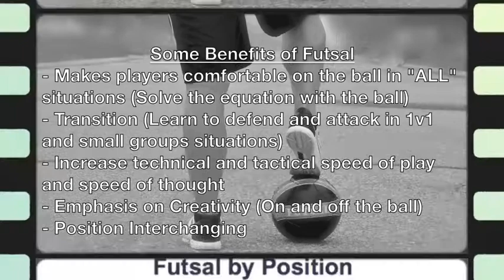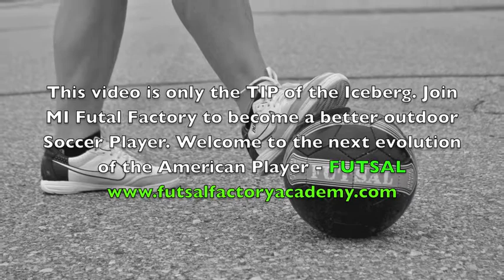MI Futsal Factory Promo Video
Learn what the benefits of Futsal are, how they are taught, and how to get more information about elite Futsal training in Michigan.